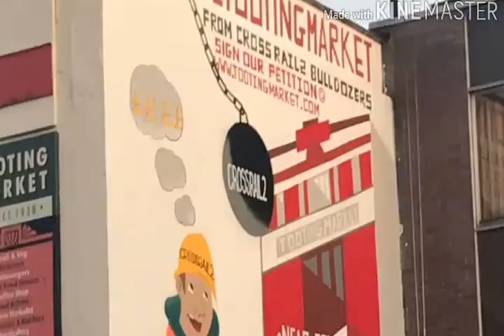Crossrail expansion to Tooting Broadway instead of Balham could close Tooting Market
Tooting Market faces potential closure if Crossrail decides to expand to Tooting Broadway and not Balham. The plans to expand to the Broadway and relieve congestion has strong support from Tooting MP Dr Rosena Allin-Khan, London Mayor Sadiq Khan, Wandsworth Council and St. George’s Hospital. But managers say plans to build a ventilation shaft on the site for the £27bn Crossrail project would make the market unviable and lead to the loss of 100 jobs.